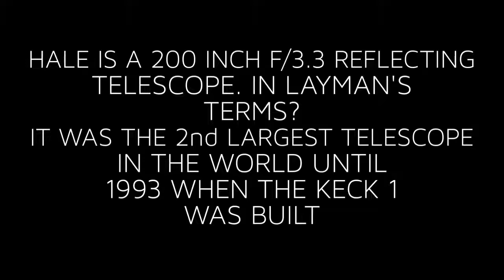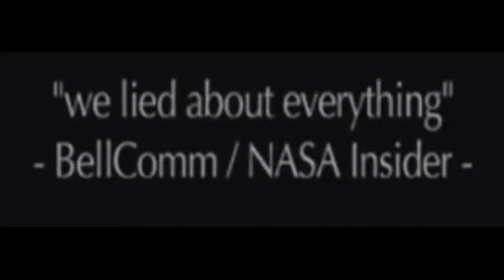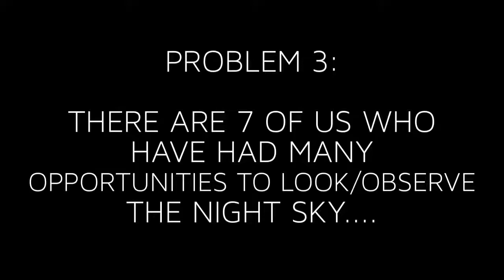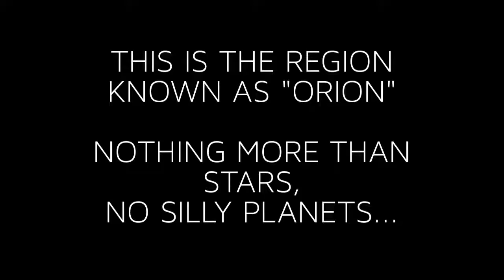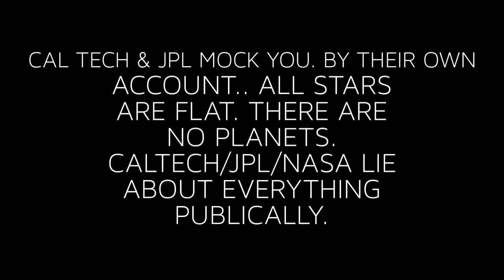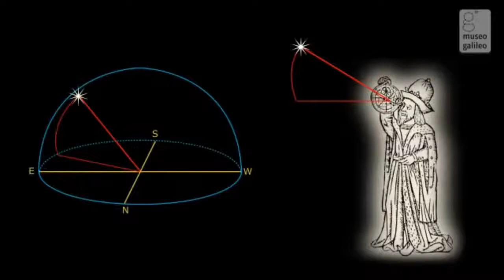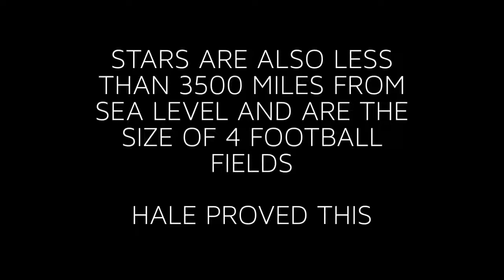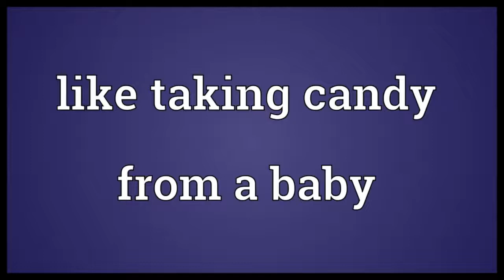PUTTING TO REST FAKE SATELLITES USING HALE TELESCOPE